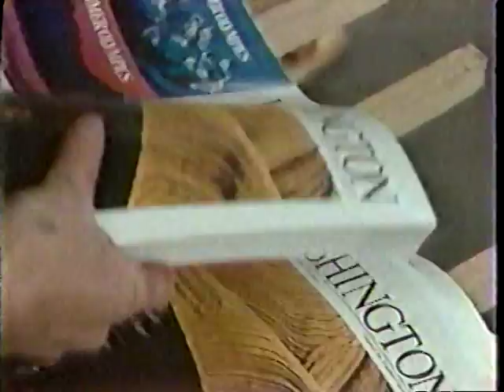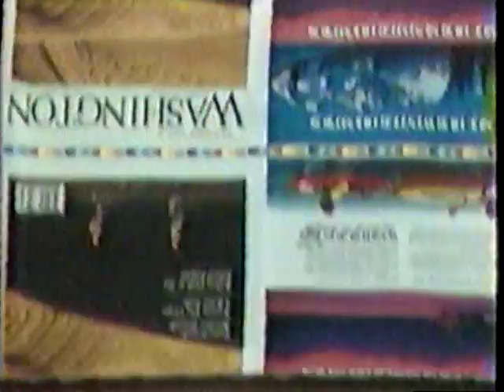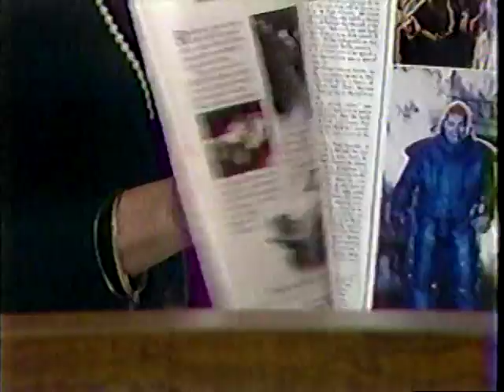KIRO 7 Introduction of Washington Magazine (1984)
Ken Gouldthorpe, Knute Berger and others launched Washington Magazine to tear down the "Cascade Curtain." Here's the news report on its launch.